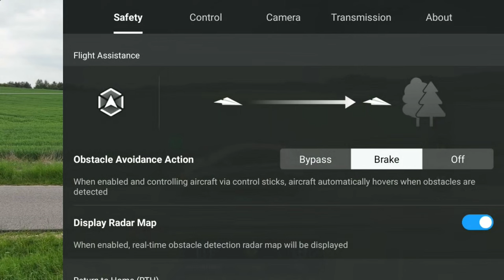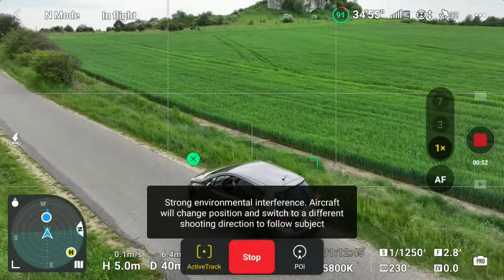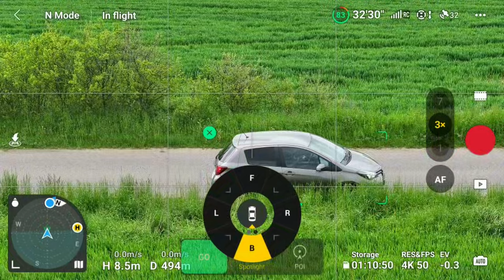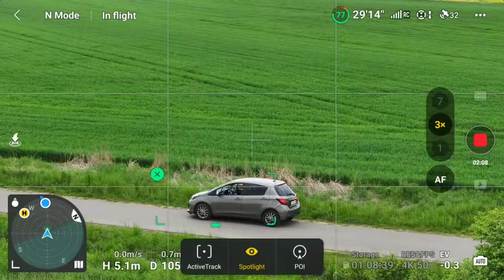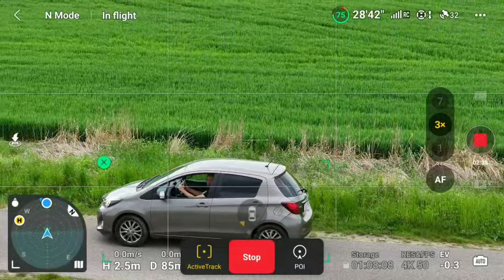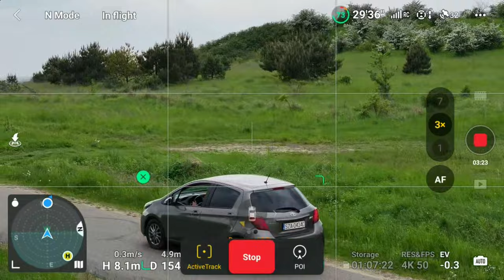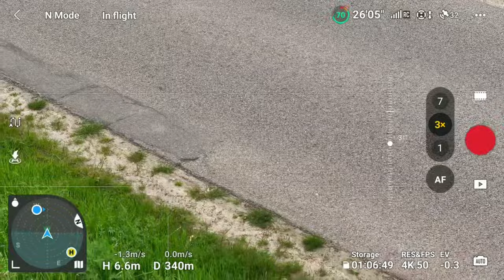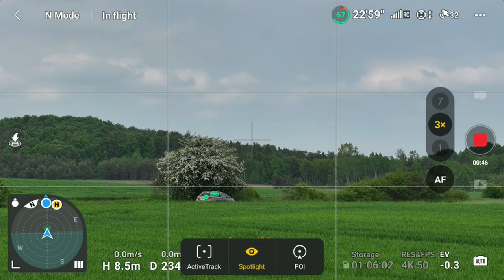DJI Mavic 3 Pro - Active Track, Spotlight test - 70 mm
🕑 TIMESTAMPS:

0:00 Intro
1:30 Ustawienia kamery dla Active Track, Spotlight  24 mm
2:24  Active Track 24 mm
5:02 Active Track 70 mm
10:17 Spotlight 70 mm
12:09 Podsumowanie